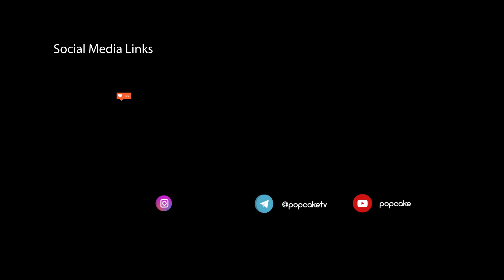Первое видео! T-FEST в Adrenaline Stadium 2019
Вчера T-FEST отыграл бомбический сольник Adrenaline Stadium! Такого разноса стены клуба не помнят давно! T-FEST в Adrenaline Stadium доказал, что он один из ключевых фигур в мире российского хип-хопа: